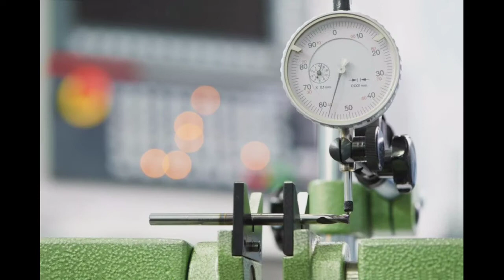B.Tech Biotechnology | AG Educational Guidance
AG Educational Guidance,
Vaiyapamalai